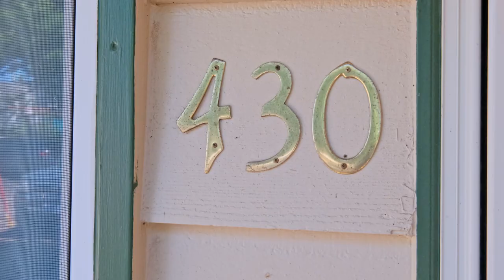428-430 SE Bridgeway Ave Corvallis Oregon